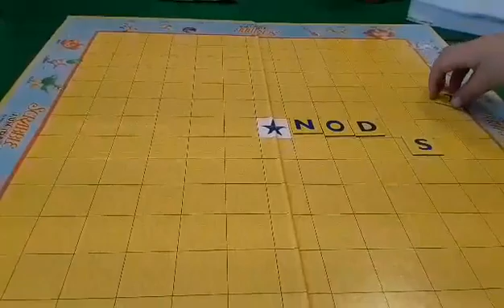creating words with my son landin at supervised visitation with mom by crooked DSS Erie county NY